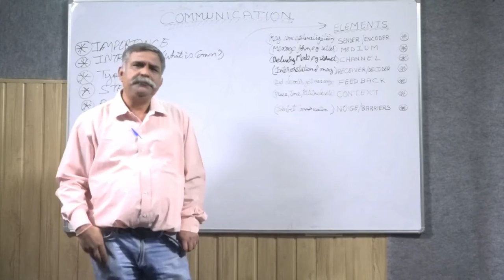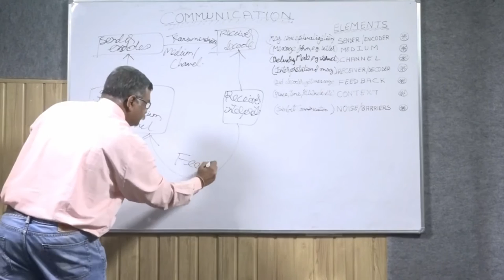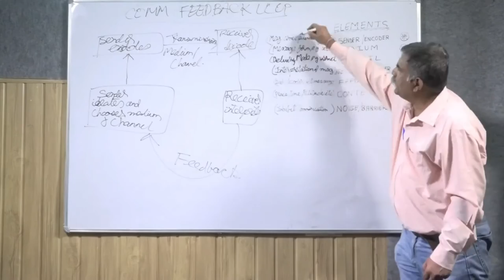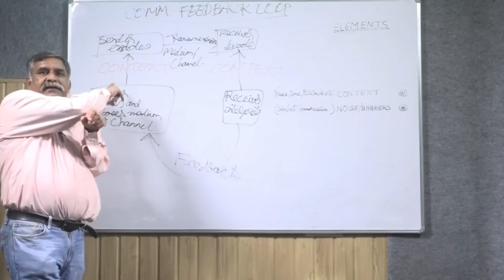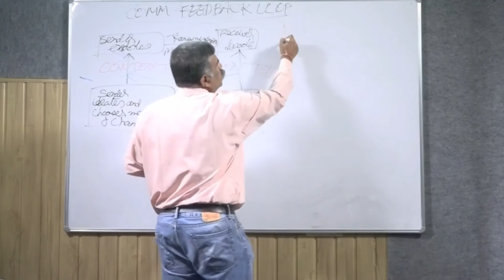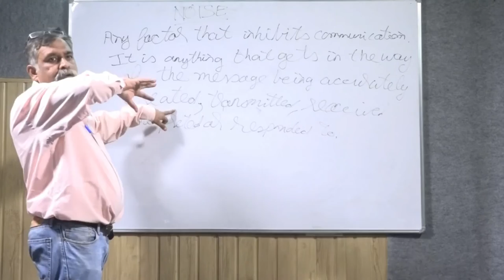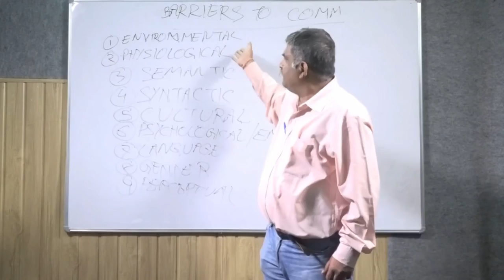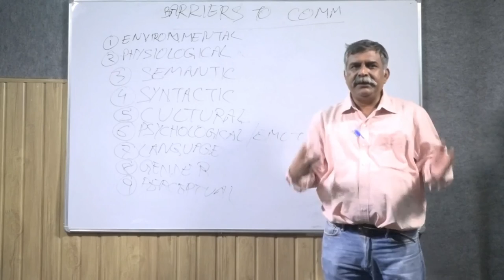Personality Development : part 3 - Communication (Introduction, Importance, Types)